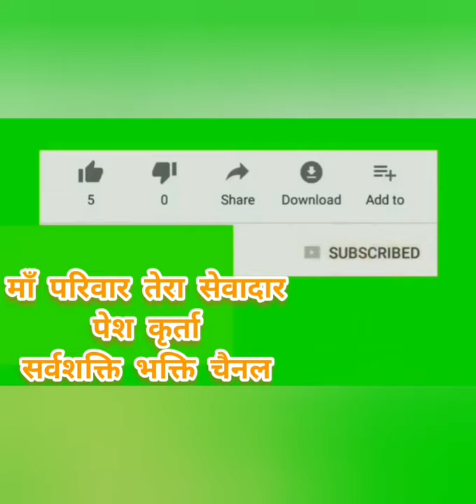मेरी पाडर वाली नू जग जानदा meri padaar wali nu jug jayada/ स्वर:- पायल डोगरा/ सर्वशक्ति भक्ति चैनल